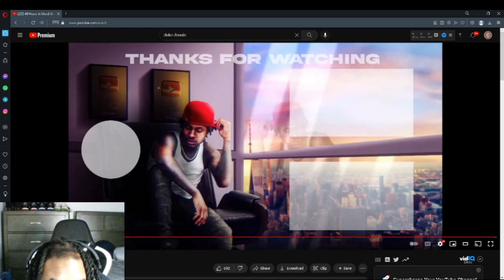Duke Dennis 48 Hours In Mardi Gras Reaction